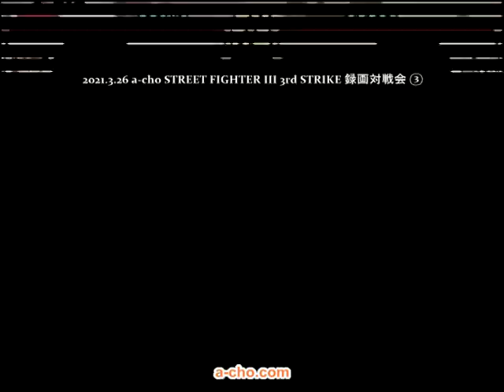a-cho STREET FIGHTER III 3rd STRIKE 録画対戦会③(2021.3.26)